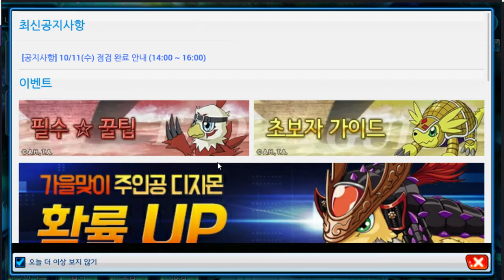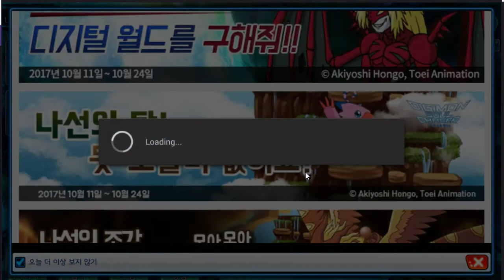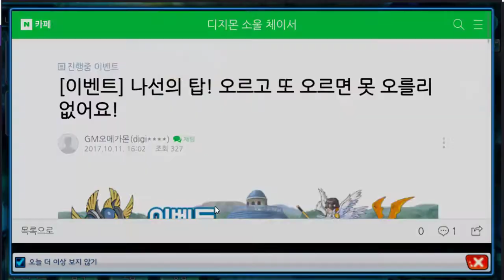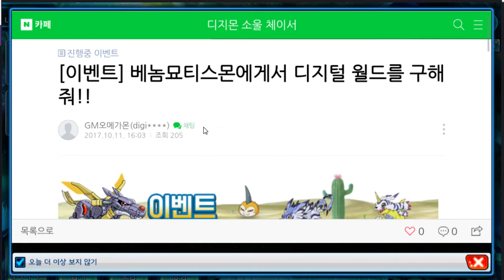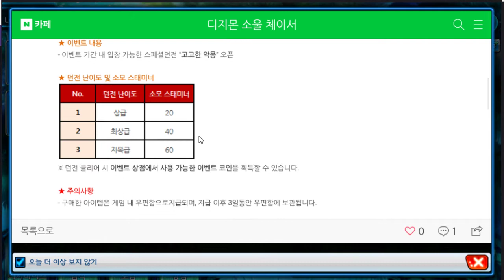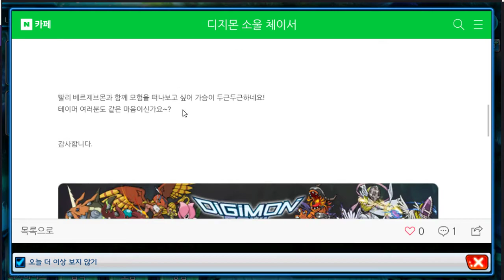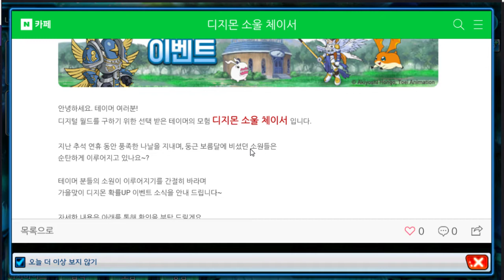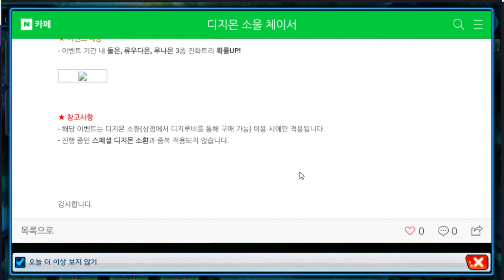34화 추석이끝나고 새로운 이벤트 소개 알파몬을 쉽게 만들수있는 확률UP이벤트 - 디지몬 소울 체이서 (도바킴)